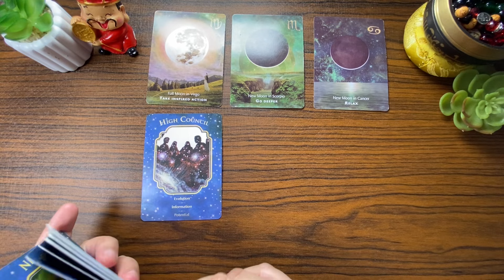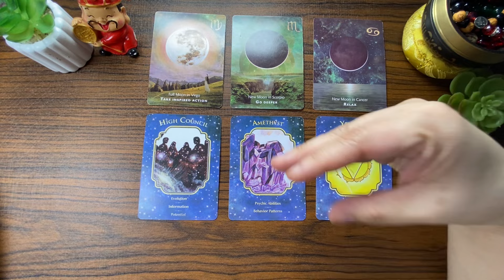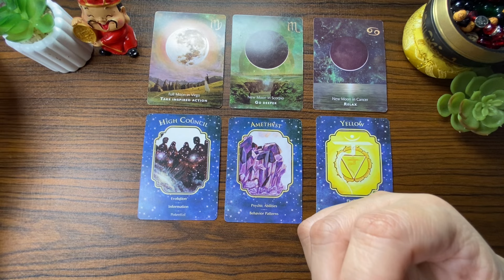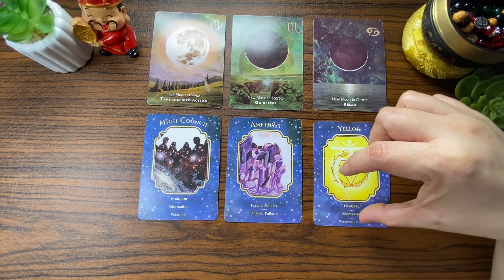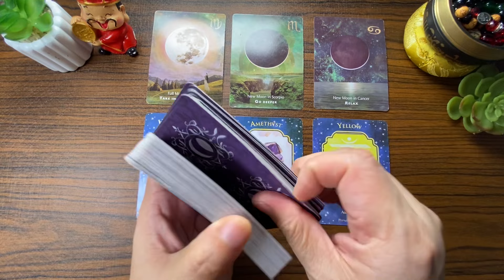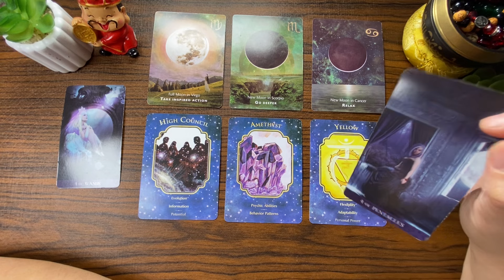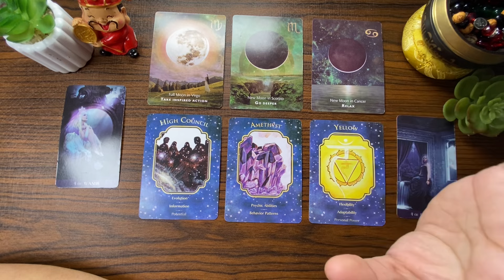NEW MOON in Capricorn EARTH Signs (♑ Capricorn Taurus ♉ Virgo ♍)TagalogTarot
NEW MOON in CAPRICORN PORTAL OPENING MESSAGE

NEW MOON in Capricorn

2023 YEARLY MOONSCOPE/MOON CYCLE ENERGY AND MESSAGE TAGALOG TAROT KAPALARAN888 READING NEW MOON ENERGY FULL MOON ENERGY/vibration/Message Tagalog Tarot KAPALARAN888 Reading- General Money, Wealth, Career Tagalog Tarot Reading

all zodiac signsNEWMOONFULLMOONCYCLEMessagestagalogTarotYEAR2023
KAPALARAN888all zodiac signsMoneyandCareer2023

all zodiac signsNEWMOONFULLMOONCYCLEMessagestagalogTarotYEAR2023
KAPALARAN888all zodiac signsMoneyandCareer2023